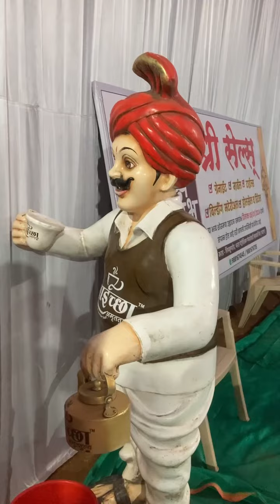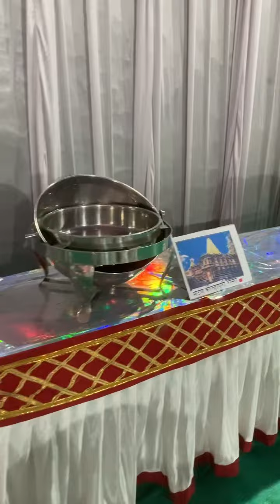Food Festival Part -2